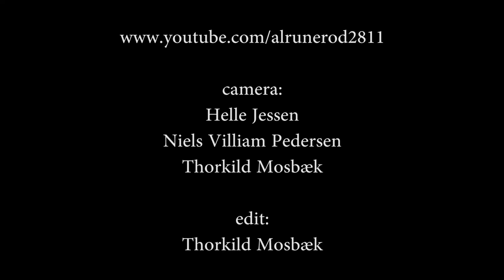Mescalin Baby - I'm Not What You Want (2012)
Mescalin, Baby: Andreas Brandt - Johan Ovesen - Mads Graves P. - Marc Facchini-Madsen - Søren Nørbjerg - An amateur footage shot at Studenterhuset in Aalborg, Denmark - 3th ebruary 2012